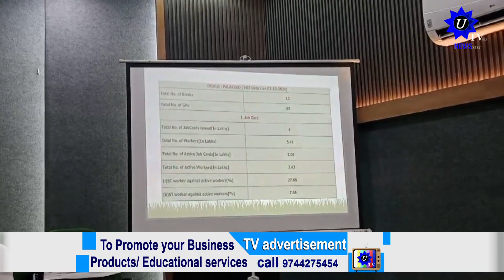നാഷണൽ ഇൻഡസ്ട്രിയൽ കോറിഡോറിന്റെ ഭാഗമായി വരുന്ന പുതുശേരിയിലെ ക്ലസ്റ്റർ കേരളത്തിനു സ്വപ്നം കാണാൻ